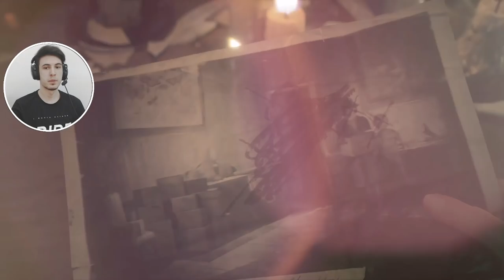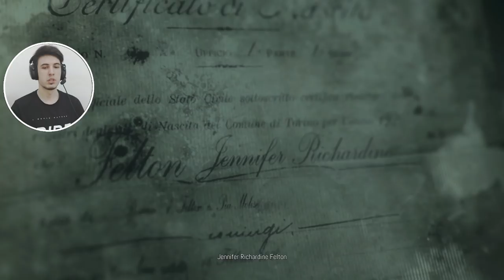TÖVBE BİSMİLLAH TRAVESTİ ORHAN ABİ ??? - Remothered: Tormented Fathers TÜRKÇE #4